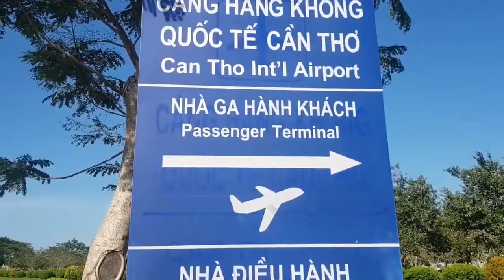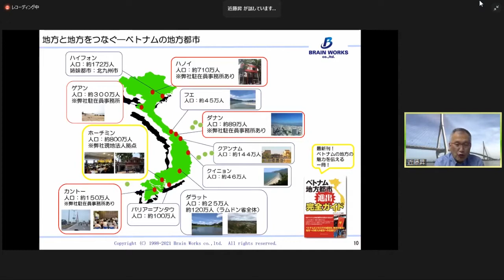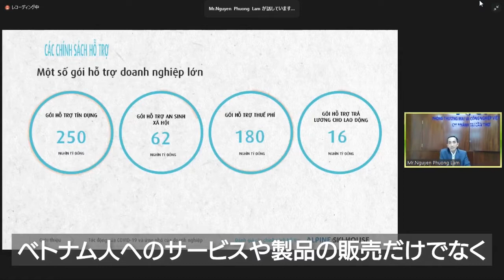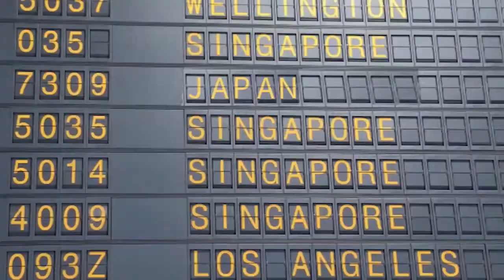【ブレインエアラインで行く！】ベトナムカントーオンラインビジネスツアー カンボジアへメコン川のぼり付き ダイジェスト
株式会社ブレインワークス主催
スペシャル企画
【ブレインエアラインで行く！】ベトナムカントーオンラインビジネスツアー カンボジアへメコン川のぼり付き
２０２１年４月１７日開催

過去に３度、日本からベトナム現地へチャーター機を就航した経験がある私たちが、その経験を元に、オンラインでチャーターツアーを行いました。
雄大なカントー橋、生きる力を感じる水上マーケットの視察有り。
第８４回ＥＧＡビジネスカンファレンスでは、カントー商工会議所からライブ中継有り。
メコン川をボートで昇り、水路でカンボジア・プノンペンへの水上体験！
盛りだくさんの約４時間をダイジェストにまとめました。

詳しいプログラムはこちらをご覧ください。

その他のオンラインツアーやライブ配信はブレイン・ナビオンでご覧いただけます。